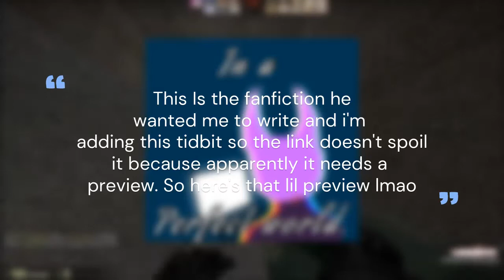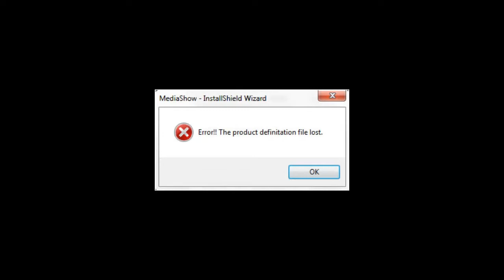READING YOUR FANFICTIONS ABOUT ME...